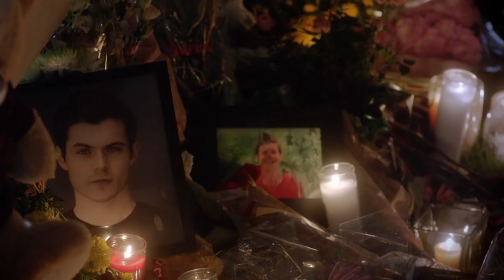Pretty Little Liars: The Perfectionists Trailer | He Had It Coming | Freeform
Can murder be justified? Is it time for Nolan to face retribution? Watch the premiere of Pretty Little Liars: The Perfectionists, Wednesday March 20th on Freeform, and decide.

About Pretty Little Liars: The Perfectionists:
“Pretty Little Liars: The Perfectionists,” is based on the popular book series “The Perfectionists,” written by Sara Shepard, who also penned the No. 1 New York Times bestselling book series “Pretty Little Liars.” Everything about the town of Beacon Heights seems perfect, from their top-tier college to their overachieving residents, but nothing in Beacon Heights is as it appears to be. The stress of needing to be perfect leads to the town’s first murder. Behind every Perfectionist is a secret, a lie and a needed alibi. “Pretty Little Liars: The Perfectionists” is produced by Alloy Entertainment and Long Lake Media in association with Warner Horizon Scripted Television. I. Marlene King (“Pretty Little Liars,” “Famous in Love”) wrote the pilot and serves as executive producer with Charlie Craig (“Pretty Little Liars,” “The 100”), Leslie Morgenstein (“Pretty Little Liars,” “The Vampire Diaries”) and Gina Girolamo (“The 100,” “The Originals”).

Follow Pretty Little Liars: The Perfectionists on SNAPCHAT: PLL